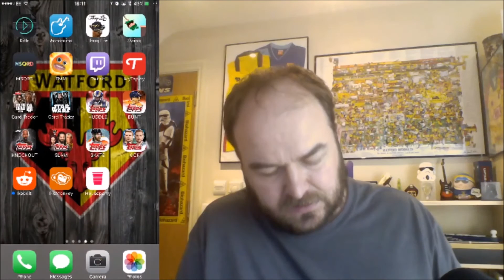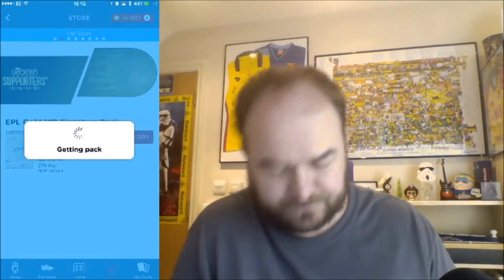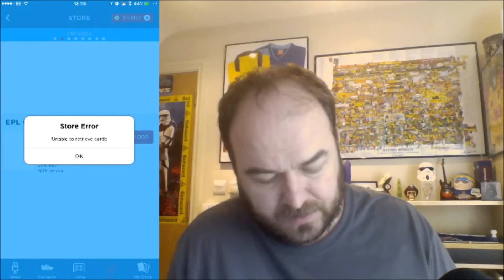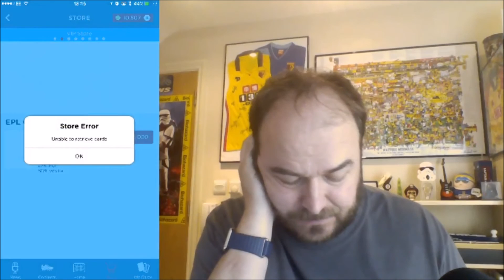VIP Sig Pack Opening on Topps Kick - 12th January 2017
Sorry for the length of this video but as youll see, the app was giving me major problems today

We also drop regular content on Topps Walking Dead, Star Wars, Huddle, Bunt, UFC Knockout, WWE Slam and my main account Topps Kick

If you have any questions, comments or suggestions, please leave a note below

All likes and subscriptions are appreciated

Any and all merchandising spoken about during this video is available

Thanks to @AzeronDesigns for his assistance with the channel artwork